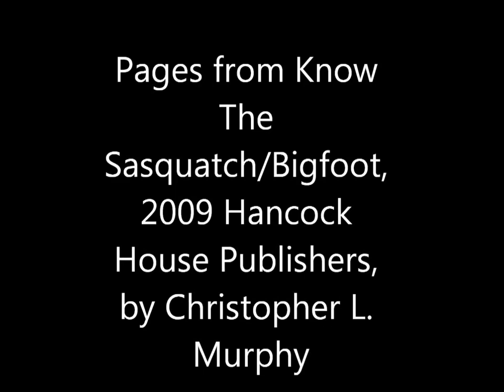Expanded John Green Tribute 2011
Addition to the John Green Tribute I made previous.